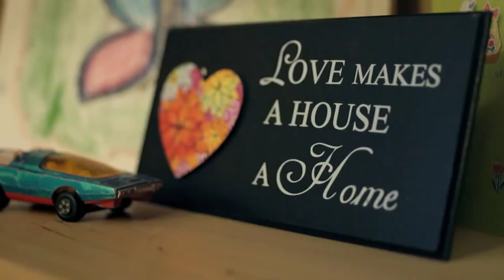Martin's Story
Here's how your donations to Furniture Bank help furnish homes and empower lives.